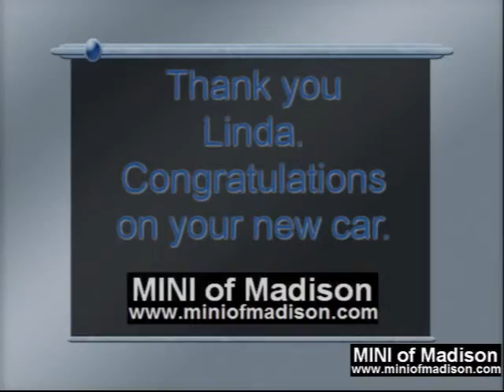Linda H from Madison buys a 2014 MINI cooper Hard Top from Kyle Fetters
Linda H from Madison buys a 2014 MINI Cooper Hard Top from Kyle Fetters at Zimbrick MINI of Madison in madison WI